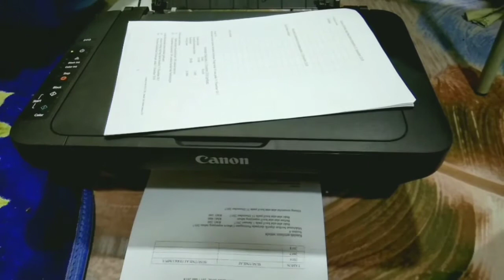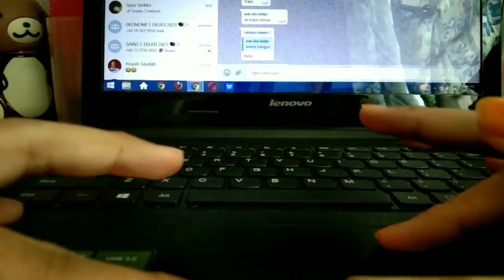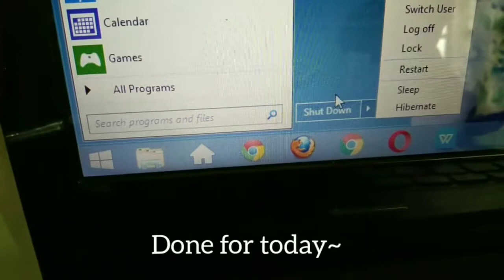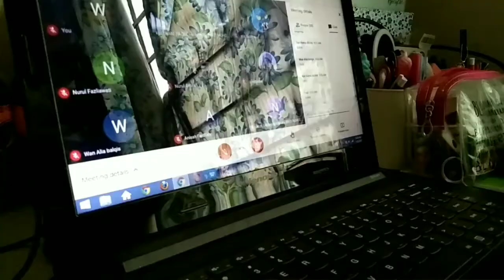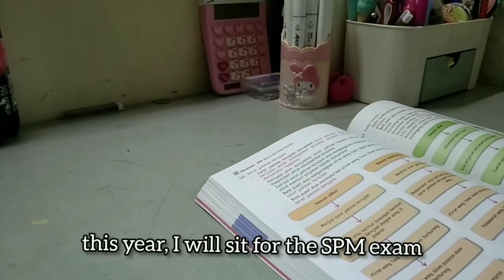STUDY VLOG | First week of online class 👩‍💻 | Malaysia | #3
Hello everybody!!

Lately I have been busy with online class. However, I will try my best to update more videos for you all  😼

I hope you're all in good and healthy condition!